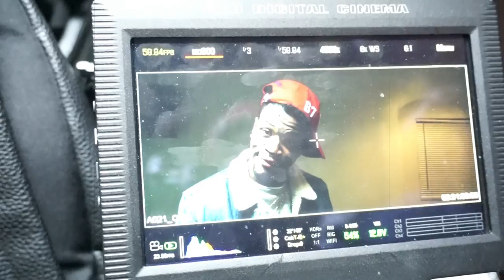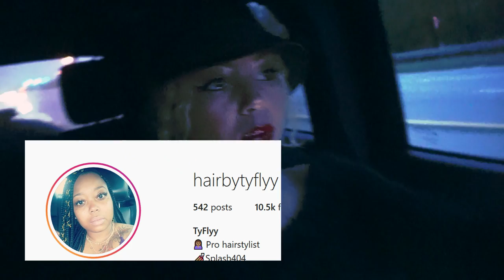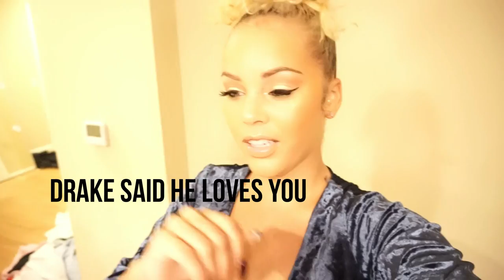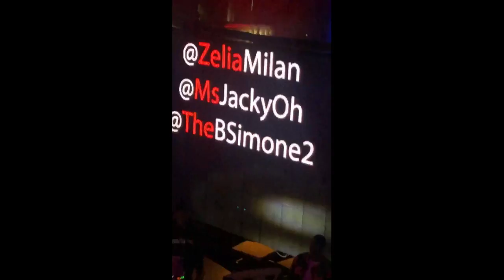IM IN DCYOUNGFLY's MUSIC VIDEO!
DC filmed his video today for his song 'Soul Tape' & I got to make an appearance :) superrr cute! LOVING THIS VIDEO? Want more like it? Then let's try to get it to 10,000 THUMBS UP!

I'm wearing *CHERRY B* in this video :)